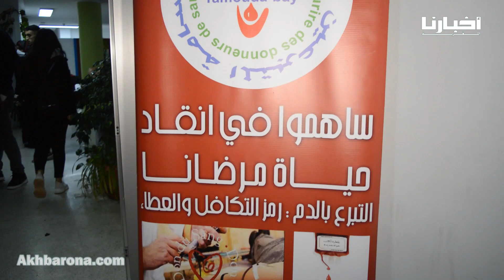في عز حظر التجوال الليلي.. حملة تضامن واسعة بتطوان "للتبرع بالدم"